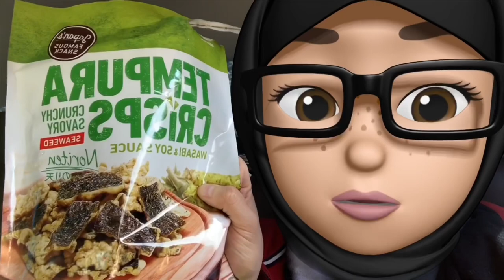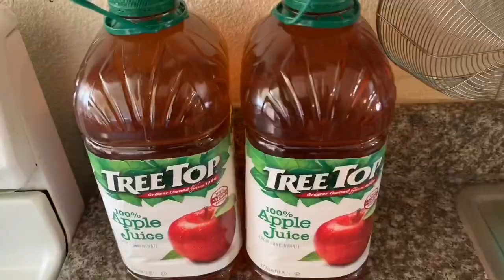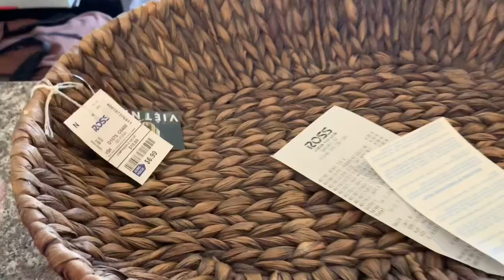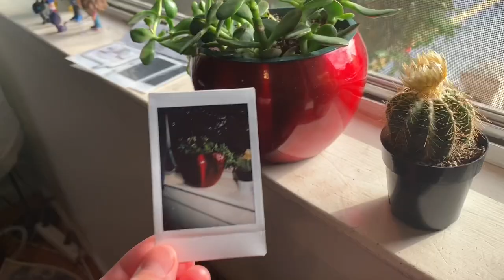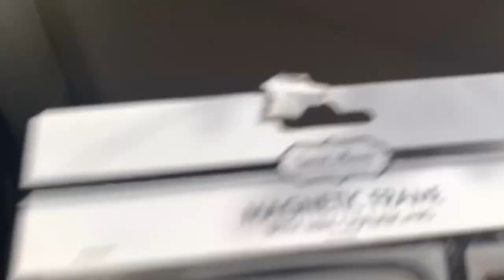🍣 🍱 Sushi | Park Walk🍃🍂 | Ross & Costco Haul | Fuji Camera 📸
SISTERS ONLY CHANNEL

Peace and blessing unto all my beautiful sisters! I am your sister Latina Muslim and Proud and welcome to my sisters only channel.

I'm currently selling Hijabi stickers on my Etsy store
ETSY SHOP